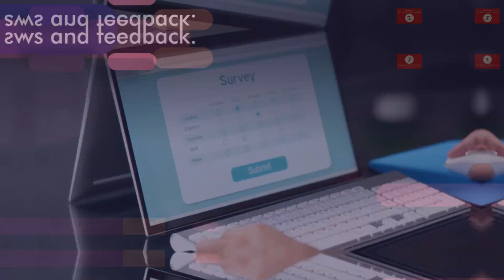"Future-proofing Your Business: Mastering Digital Marketing Strategies for 2024"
In this insightful video, we dive deep into the world of digital marketing and explore the strategies that will help future-proof your business in 2024. Stay ahead of the competition by mastering cutting-edge techniques and leveraging current trends in the ever-evolving digital landscape.

Discover how to effectively allocate your marketing budget, optimize your online presence, and maximize your reach to attract and engage your target audience. From search engine optimization (SEO) to social media marketing, we provide a comprehensive guide on leveraging various platforms to promote your business.

Uncover the latest tools, technologies, and tactics that will propel your digital marketing efforts to new heights. We discuss the importance of content marketing, email marketing, and video marketing, allowing you to craft compelling messages that resonate with your audience.

Join us as we explore forward-thinking strategies for enhancing customer experience, leveraging artificial intelligence, and harnessing the power of data analytics. Get ready to adapt and thrive in the rapidly changing digital landscape, as we equip you with the knowledge required to drive growth and success in 2024.

Whether you're a small business owner or an established entrepreneur, this video offers practical insights and actionable steps to help you navigate the digital marketing realm successfully. Don't let your business get left behind – start future-proofing your digital marketing strategies today!